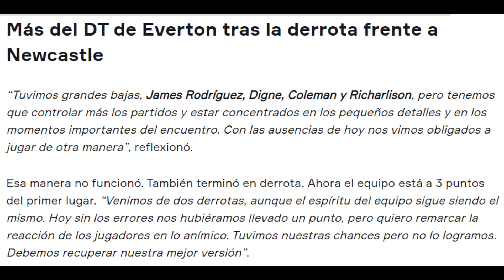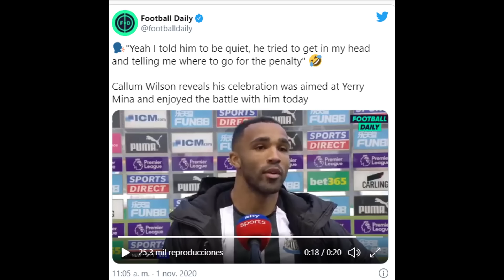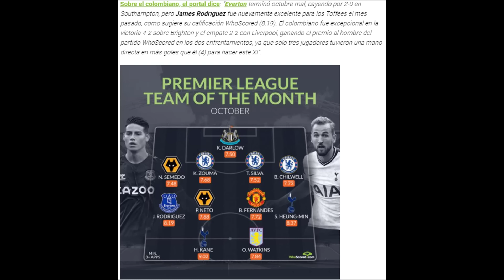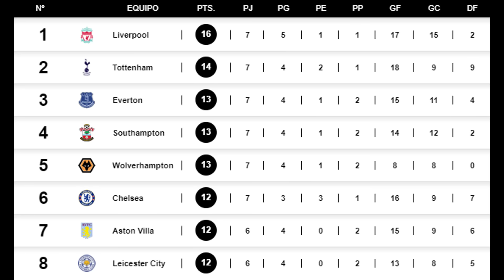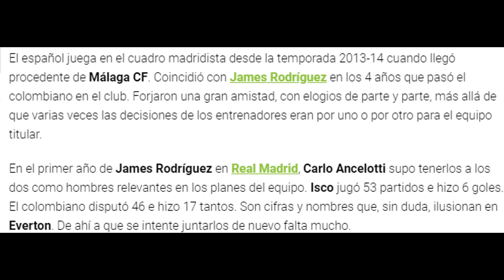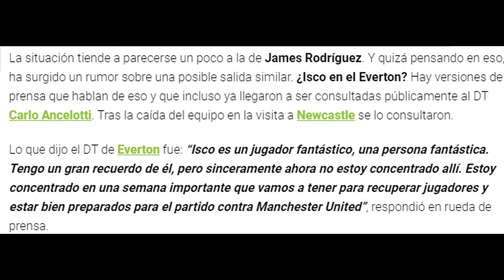ATENCION! FUERTES DECLARACIONES DE ANCELOTTI TRAS LA DERROTA DEL EVERTON